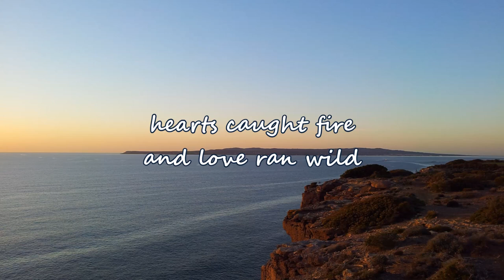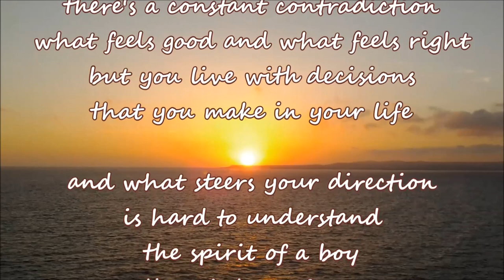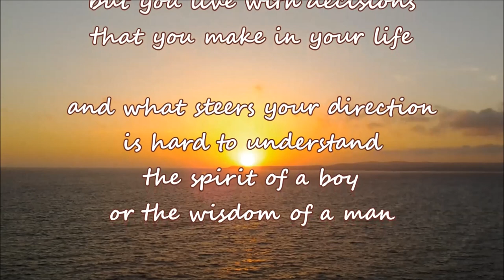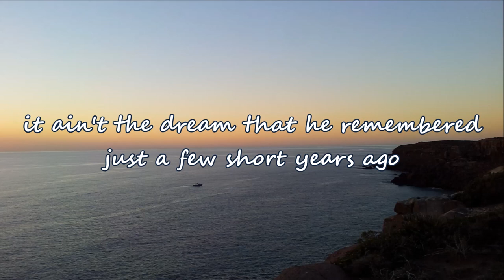Randy Travis - Spirit Of A Boy, Wisdom Of A Man (with lyrics)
"Spirit Of A Boy, Wisdom Of a Man" by Randy Travis. Support Randy purchasing his album "You and You Alone"